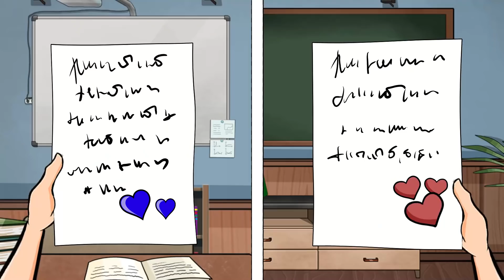My Mom Found out What I Do After School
Hi! I'm Julia, and I've always dreamed of becoming a model. I want to tell you the story of how I accidentally drove my mom to hysteria because of that dream. It all started when a new girl came to our class. During the very first lesson, Anna immediately became the center of attention. It was a gym class, and she tried to do a cartwheel but couldn’t make her feet leave the floor. The girl was all sweaty and red but didn't give up. Our classmates were having a blast,